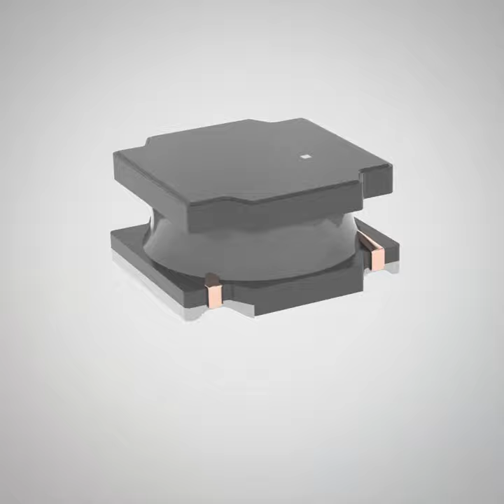Let's meet our new series: WE-LQSA SMD Semi-Shielded Power Inductor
Meet our highly qualified extension for automotive applications - The WE-LQSA SMD Semi-Shielded Power Inductor